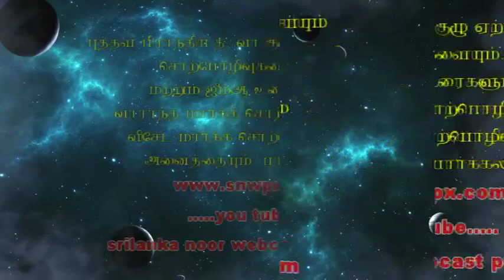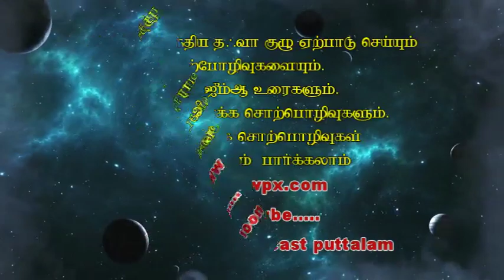snw. அஷ்.ஸப்வான் (disc) பொறுப்புதாரிகளின் பொறுப்புக்களை பற்றி விசாரிக்கப்படும்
பொறுப்புதாரிகளின் பொறுப்புக்களை பற்றி விசாரிக்கப்படும்